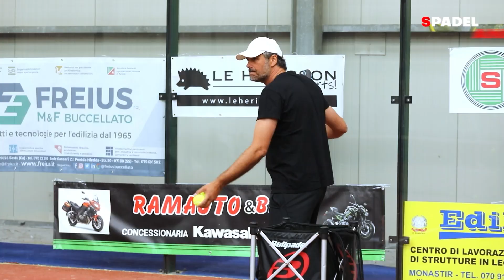4P SPADELANDO 2024